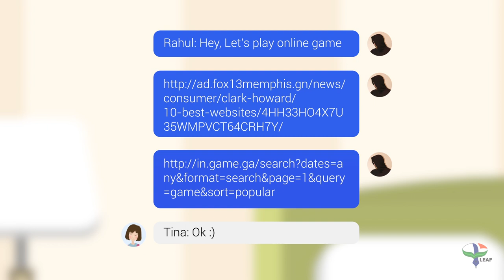CATFISHING | Law, Cyber Crimes & Social Media | Do's & Don'ts | Legal Education Awareness Foundation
Catfishing, a deceptive activity where a person creates a sock-puppet presence or fake identity on a social networking platform, usually targeting a specific victim for abuse or fraud, is one of the prime concerns for not only teenagers but everyone in general.

This is the story of Tina, a 16 year old girl who was about to fall prey of a sever cyber crime, but because of Legal Education Awareness Foundation's constant efforts of spreading legal education & awareness, suspected the unusual chain of events and got saved.

Kudos to our fabulous team for bringing out this innovative content!
Animation : Dheeraj Ramjee Maheshwari
Voice Over : Lalitha Pidatala
Script Writing & Research: Anushka Agarwal ; Simarpreet Kaur Mokha ; Ashutosh Vajpayee